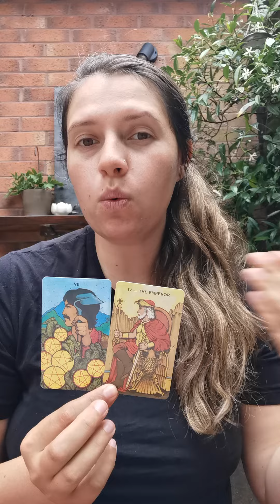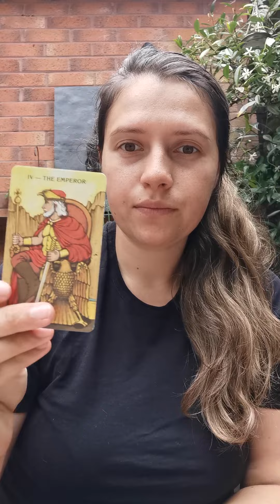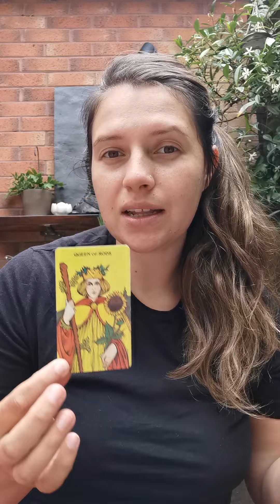Daily Tarot Reading *THEIR WORLD COMES CRASHING DOWN 💥😲* Monday 29 August 2022